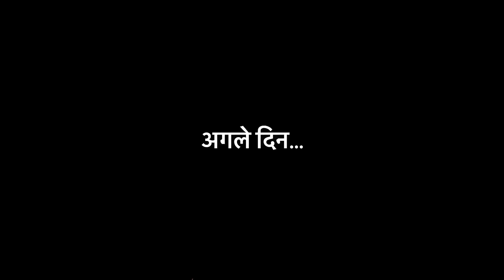Socha nahi tha itna mast niklega CEAT ZOOM Tyre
CEAT ZOOM Tyre Review